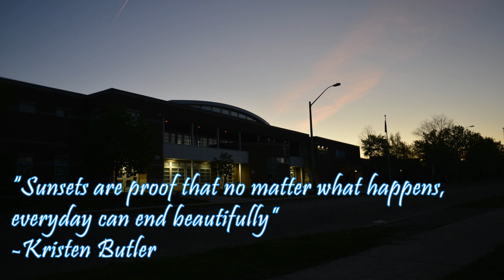Cardinal Leger Sunset Blessing 2020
Although we couldn't celebrate in person we took the time to celebrate our sunset blessing nonetheless. Audell and Keana would like to thank everyone for their patience and for helping to put this together

Songs are Graduation by Juice world instrumental & Fireworks By Katy Perry ((Dj Ztep Remix)